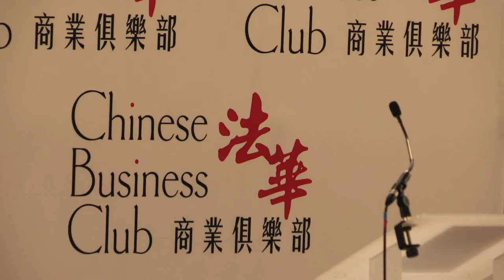Jean-Charles Decaux au Chinese Business Club (version chinoise)